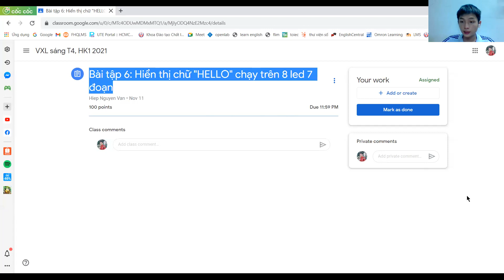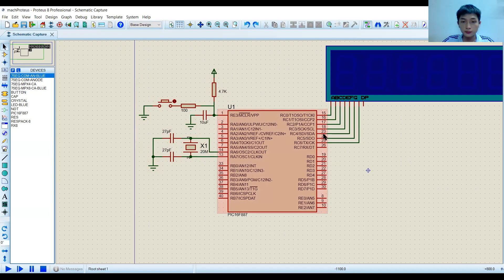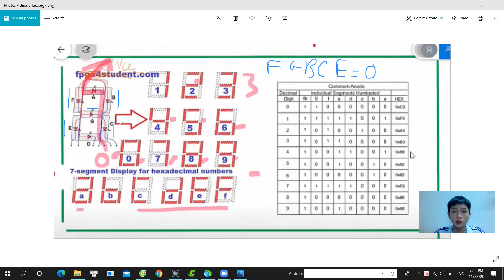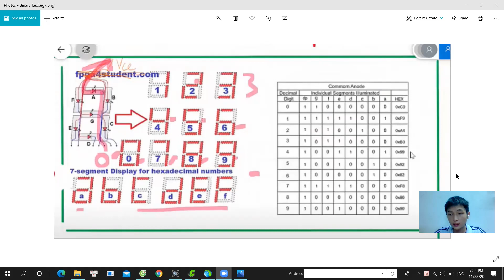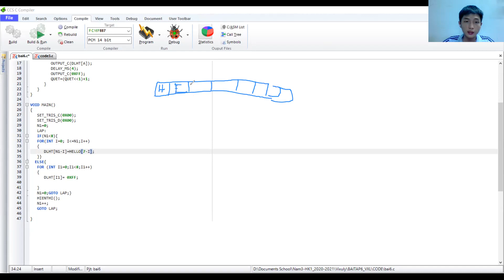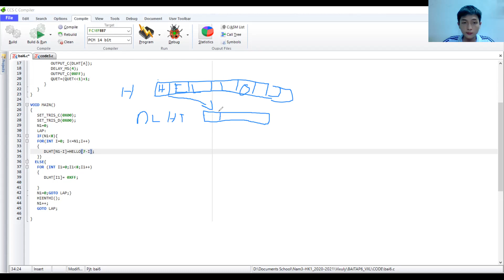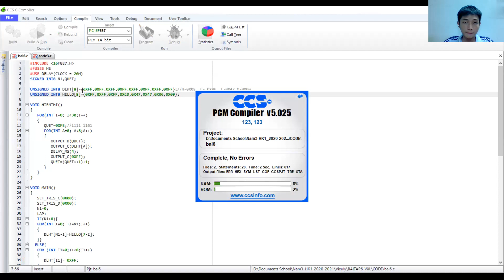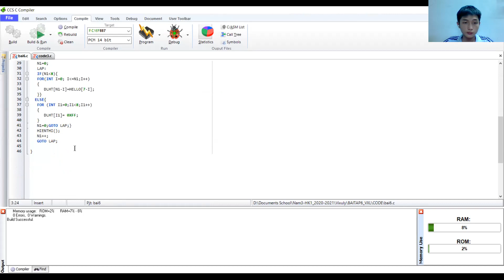Bài tập 6 Vi xử lý_Trịnh Anh Tuấn_18146248_Lớp Thứ 4 tiết 3-5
Bài tập 6: Hiển thị chữ "HELLO" chạy trên 8 led 7 đoạn